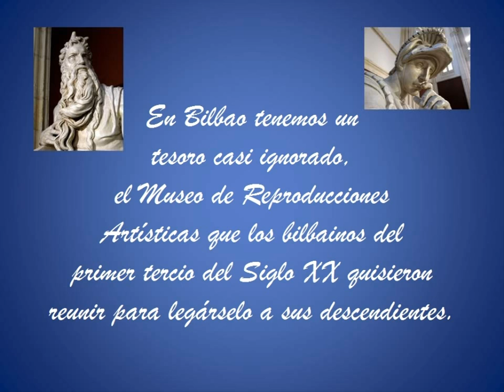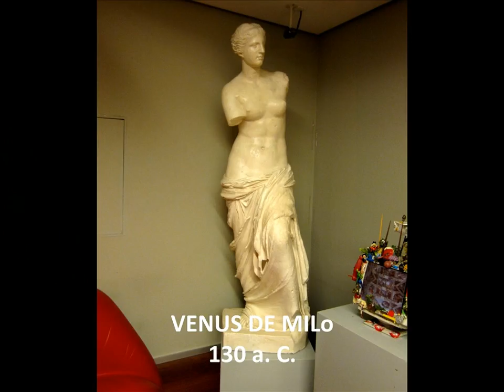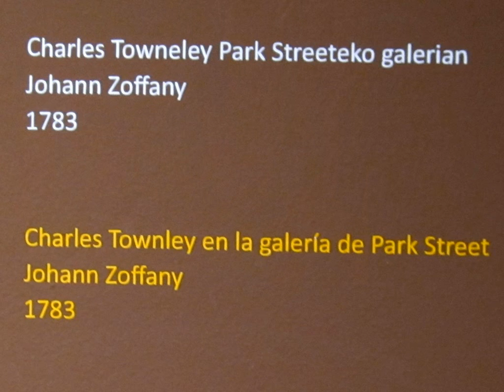Museo Reproducciones Artísticas de Bilbao KZRLYT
En Bilbao tenemos un tesoro casi ignorado, el Museo de Reproducciones Artísticas que los bilbainos del primer tercio del siglo XX quisieron reunir para legárselo a sus descendientes.- José María Cazorla Crepo - Febrero 2011